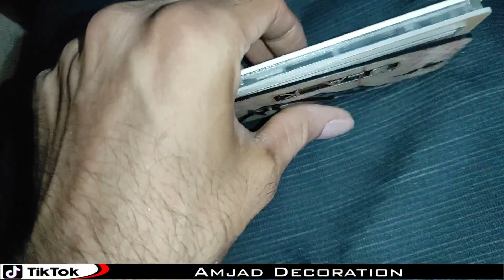black life & batman new plate for all bikes led plate amjad decoration master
aslam u alikum umeed karta ho aap sub khareyat se hongy

saman mangwany ka tarika ye hai k ap ko pemant pahly deni ho gi  or adress send karna hoga me ap k adress py ap ka saman bej donga  or
jab ap pemant send kry
 to screenshot muje send kar dy

Name.
Mob no.
Adres.
City.
muje ye fill kar k bejna hoga jab pemant send kr dy to

leopard tcs delivery k sath price hai
Rs.1350

(payment method)
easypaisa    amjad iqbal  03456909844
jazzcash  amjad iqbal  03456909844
meezan bank amjad iqbal 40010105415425

amjad iqbal
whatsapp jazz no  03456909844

amjad decoration master
shop address; jinnah road gareeb pora chowk gujrat